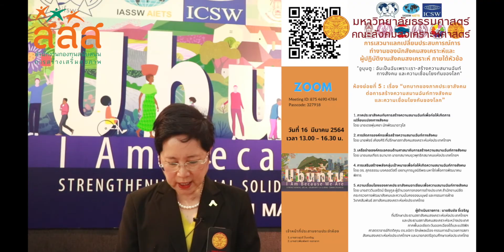กำหนดการวันสังคมสงเคราะห์โลก World Social Work Day 2021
“อูบุนตู : ฉันเป็นฉันเพราะเรา-สร้างความสมานฉันท์ทางสังคม
และความเชื่อมโยงกันของโลก”
ผ่านระบบ ZOOM วันที่ 16  มีนาคม 2564   เวลา 13.00 น. เป็นต้นไป

ภาคบ่าย          การเสวนาแลกเปลี่ยนประสบการณ์การทำงานของนักสังคมสงเคราะห์และผู้ปฏิบัติงาน
                       สังคมสงเคราะห์ และสวัสดิการสังคมในประเทศไทย จัดโดย คณะสังคมสงเคราะห์ศาสตร์
                       มหาวิทยาลัยธรรมศาสตร์ ร่วมกับภาคีเครือข่ายองค์กรวิชาชีพสังคมสงเคราะห์ 11 องค์กร

     ห้องย่อยที่ 1 : “ชุมชนสู้ภัยโควิด -19”
                                Passcode :  SW1234

ห้องย่อยที่ 2 : เรื่อง “ชุมชนสุขภาพสู้ภัย COVID -19”
                              Passcode: 089829

ห้องย่อยที่ 3 : เรื่อง “ชุมชนเท่าทัน : New Normal”
                             Passcode: ubuntu

ห้องย่อยที่ 4 : เรื่อง “การแลกเปลี่ยนเรียนรู้และบทบาทของวิชาชีพสังคมสงเคราะห์ในการ
                       สร้างอนาคตที่ยั่งยืนและสังคมที่เป็นธรรม”

ห้องย่อยที่ 5 : เรื่อง “บทบาทของภาคประชาสังคมต่อการสร้างความสมานฉันท์ทางสังคม
                       Passcode: 327918